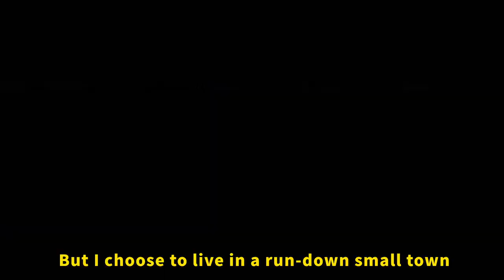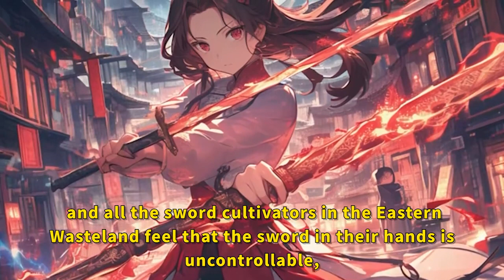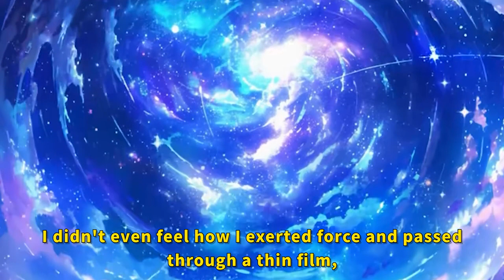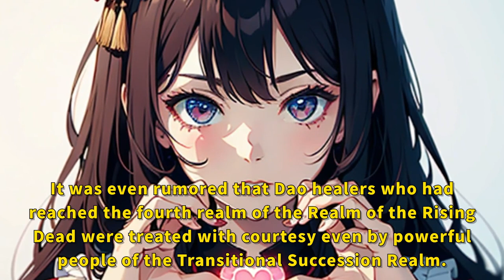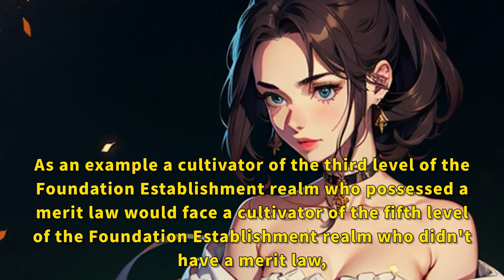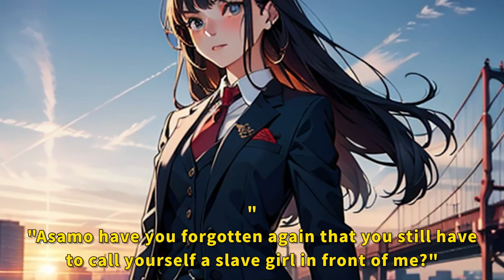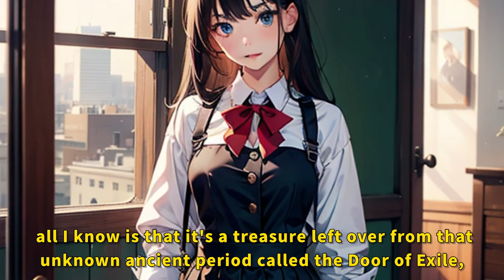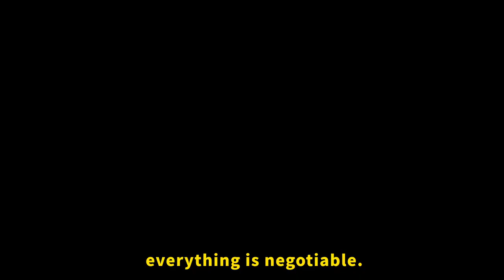I am a sword immortal, using one sword to suppress the Dragon Palace in the East Sea.